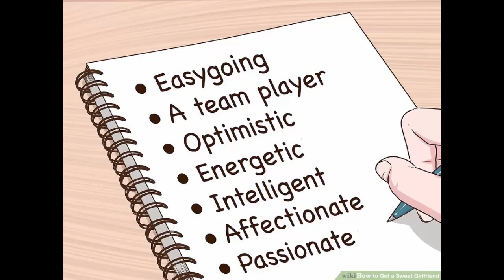3 Best Ways to Get a Girlfriend Like a Heroine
3 Best Ways to Get a Girlfriend

How to get a Girlfriend? Finding a girl who is kind to you and who makes you feel special can be tough. You may be fed up after a relationship where your girlfriend mistreated you or seemed indifferent to your emotions. Therefore, a girl who is sensitive and sweet may be the type of girlfriend you are hoping to find next. You can find a sweet girl if you are willing to define what that means to you, be patient while you look for her, and pursue her when you find her.

Method 1: Identifying and Finding the Right Girl for You

1. Identify the traits you are looking for in a girlfriend.
2. Figure out what interests you hope she will share.
3. Use your lists to help you figure out where to look.
4. Go places you usually go.
5. Ask your friends if they know anyone.
6. Try online dating.

Method 2: Flirting With a Girl You Like

1. Take good care of yourself
2. Make eye contact and smile.
3. Introduce yourself.
4. Ask for her number.
5. Arrange a date.

Method 3: Getting to Know Her Better

1. Ask questions to get to know her on your first date.
2. Pay attention to her words and actions.
3. Watch for red flags.
4. Watch for self-control and conscientiousness.